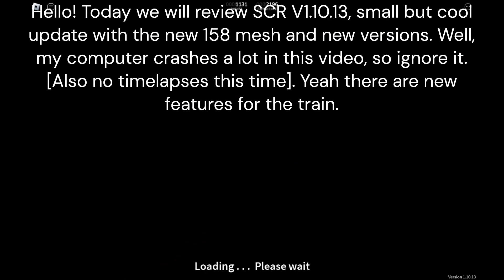SCR 1.10.13 - small, but cool update.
Yeah. Computer Crash/game glitch with a bit of rage wow. [Update was a personal 8/10 for me].